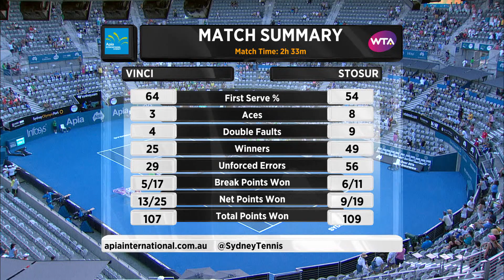Sam Stosur on-court interview (1R)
With a big sigh of relief - and after a gruelling three set match against Roberta Vinci, Australia's Sam Stosur is through to the second round of the Apia International Sydney.